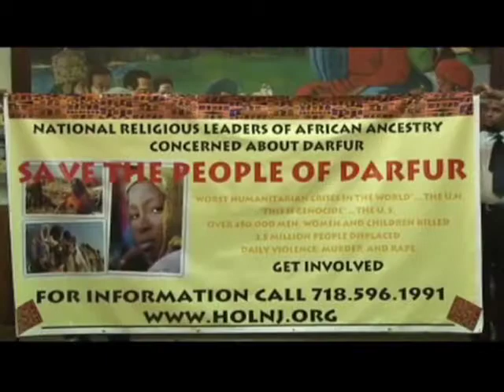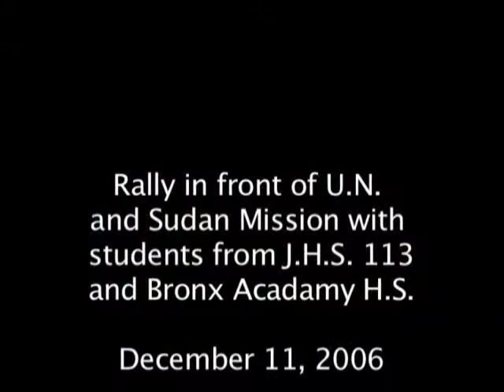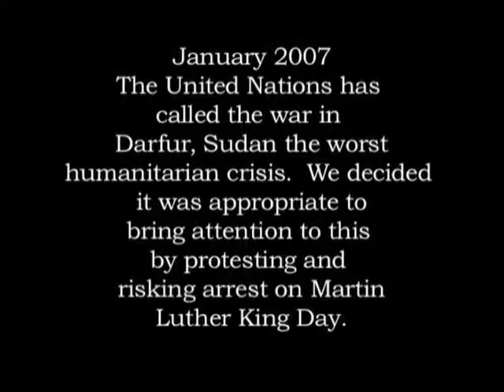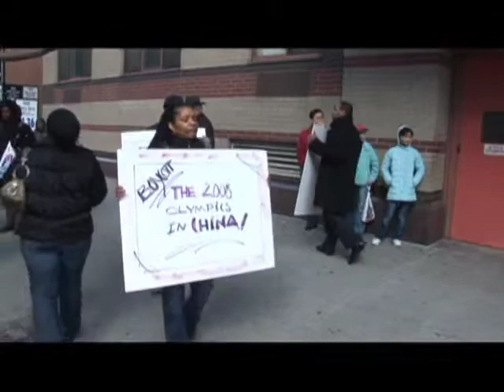NRLAA PART 1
Rev. Dr. Herbert Daughtry Sr. trips to   Chad and Sudan. All the rallies, protest, and events by NRLAA (Religious Leaders of African Ancestry) used to raise awareness of the crisis in Sudan and bring about change.